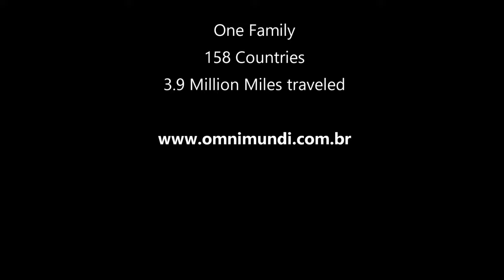Bikini Walking arround the world. By Omnimundi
Visiting the world's most beautiful beaches and swimming pools in colorful fashion bikinis.By Omnimundi